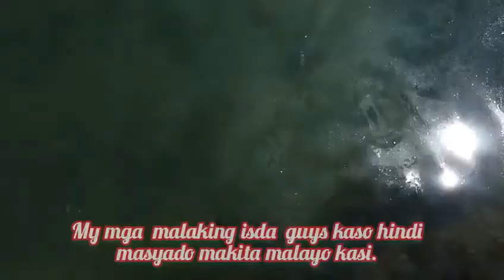Papa Kits Restaurant Marina Fishing